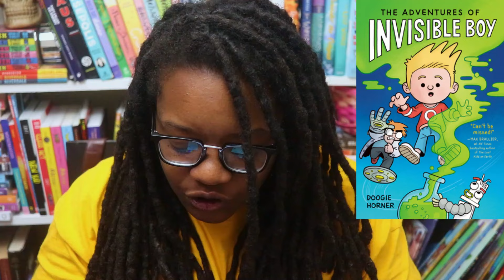2024 Middle Grade Graphic Novels You Need to Read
Hey ya'll! Here are a few 2024 middle grade graphic novels that you need to check out. I'll probably end up doing this video periordically to continue to share some great new releases. Let me know if you're interested in any of these in comments below.

Hosts: @Shaegeeksout
Booktuber Mentioned: @ShayWithThaHobbies